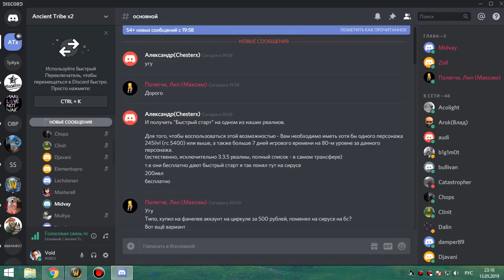1я часть цлк 25об фурик ДВА ВАЯТЕЛЯ 13 05 19